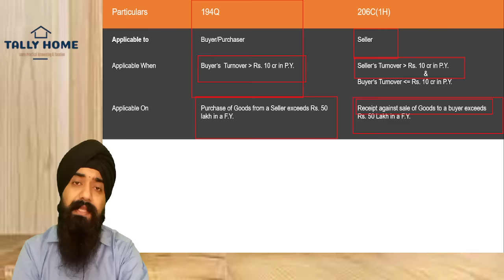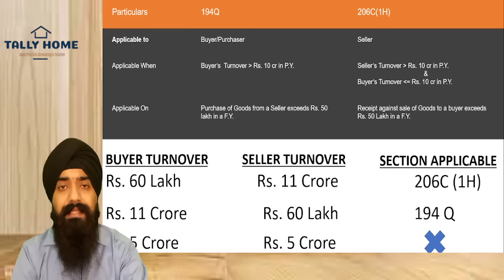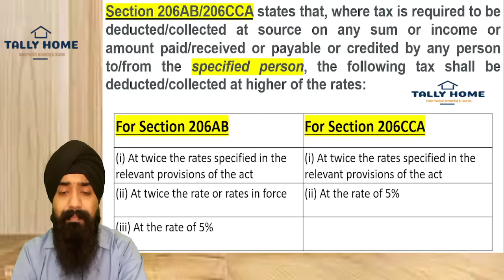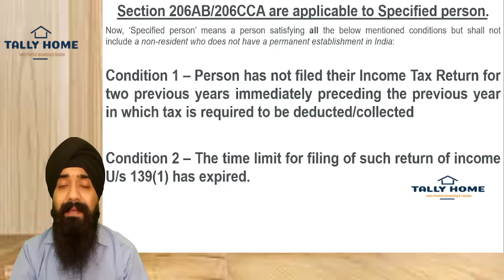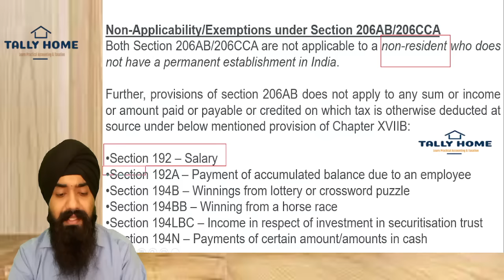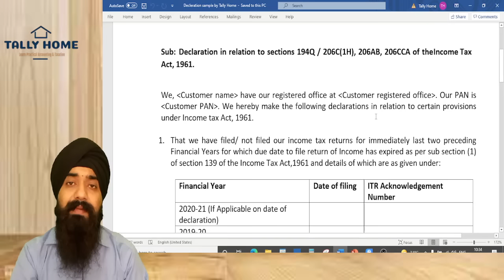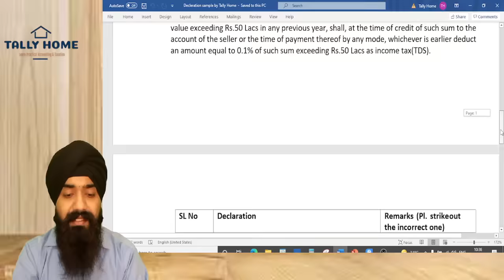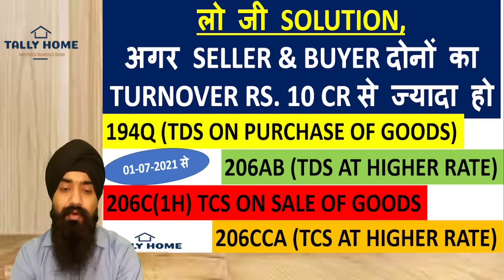PROBLEMS & SOLUTIONS TDS SECTION 194Q, 206C(1H), 206AB, 206CCA | FAQ ON TDS ON PURCHAES OF GOODS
Dear All,
kindly watch the video for below mentioned topics:
1. TDS ON PURCHASE OF GOODS SECTION 194Q
2. TCS ON SALE OF GOODS SECTION 206C(1H)
3. TDS AT HIGHER RATE SECTION 206AB
4. TCS AT HIGHER RATE SECTION 206CCA
5. WHICH SECTION WILL BE APPLICABLE IF BOTH BUYER & SELLER TURNOVER IS MORE THAN RS. 10 CRORE
6. AGAR SELLER AUR BUYER DONO KA TURNOVER 10 CRORE SE JYDA HAI TO TDS AUR TCS KA KAUN SA SECTION APPLICABLE HOGA
7. APPLICABLITY OF SECTION 206AB & 206CCA
8. PROBLEM & SOLUTION REGARDING SECTION 194Q, 206C(1H),206AB,206CCA
9. SELF DECLARATION REGARDING SECTION 194Q,206C(1H), 206AB,206CCA